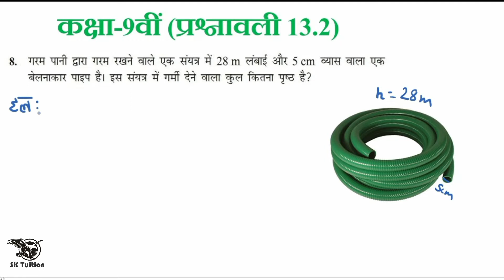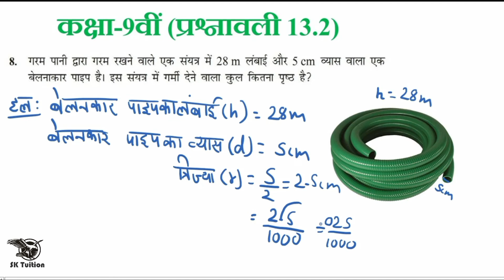Class - 9th, Ex - 13.2 Q8 (पृष्ठीय क्षेत्रफल और आयतन)Maths NCERT CBSE|Hindi Medium| By Sharwan Kumar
पृष्ठीय क्षेत्रफल और आयतन,पृष्ठीय क्षेत्रफल एवं आयतन कक्षा 9,घनाभ का पृष्ठीय क्षेत्रफल,बेलन का पृष्ठीय, ,पृष्ठीय क्षेत्रफल और आयतन का सूत्र,पृष्ठीय क्षेत्रफल एवं आयतन,पृष्ठीय क्षेत्रफल और आयतन के सभी सूत्र,गोले का पृष्ठीय क्षेत्रफल,पृष्ठीय क्षेत्रफल एवं आयतन महत्वपूर्ण प्रश्न,शंकु का पृष्ठीय क्षेत्रफल,पृष्ठीय क्षेत्रफल एवं आयतन उदाहरण 3,पृष्ठीय क्षेत्रफल और आयतन class 9,पृष्ठीय क्षेत्रफल से सम्बंधित प्रश्न,पृष्ठीय क्षेत्रफल